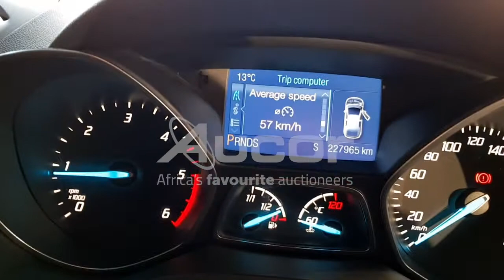2013 FORD KUGA 2.0 TDCI TREND POWERSHIFT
Bid on your dream car! Register for our upcoming Multi Bank Vehicle Webcast auction. This auction is taking place on Thursday, 17 June at 10:30 on live.aucor.com.
Pre-webcast online bidding is available from 16 June at 14:00. or download our Aucorlive App | onelink.to/aucorlive
Viewing days are scheduled for Tuesday, 15 June from 08:00 until 17:00 and Wednesday, 16 June from 08:30 until 13:00 at 1 Kruger Avenue, Estoire, Bloemfontein.
or call Tshepo on 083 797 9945.